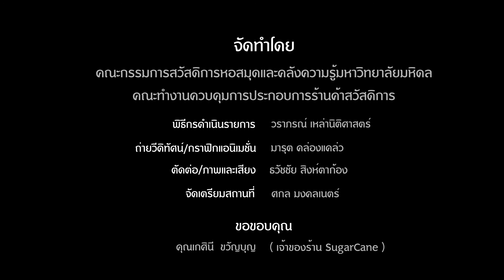แนะนำร้านค้าสวัสดิการ SugarCane ณ อาคารหอสมุดและคลังความรู้มหาวิทยาลัยมหิดล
หอสมุดและคลังความรู้มหาวิทยาลัยมหิดล
พุทธมณฑลสาย 4 ศาลายา, นครปฐม 73170,
โทรศัพท์ 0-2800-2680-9 ต่อ 4211